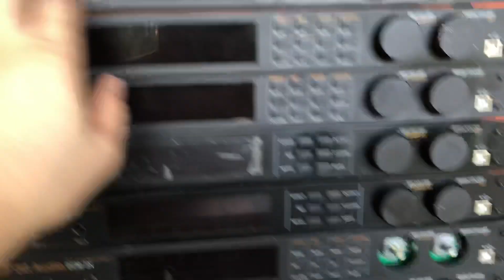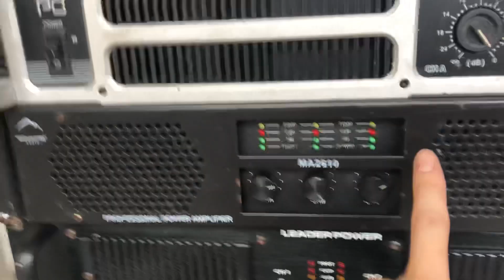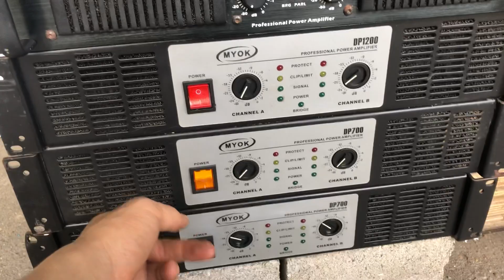Đẩy xung class H chuyên trị full đôi có hàng. Tsg giá 6,3tr. Lh 0967851866